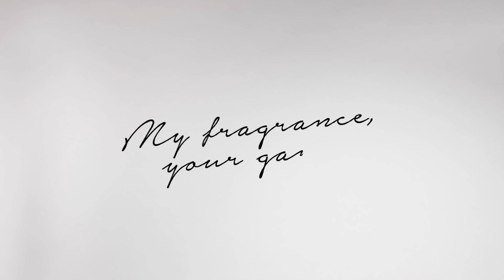CR7 - The FIRST fragrance from the CR7 range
Sporty, energetic and modern, CR7 is a fragrance for the spontaneous and on-the-go young man who aspires to live life like their idol.

'It's my secret weapon. I start my day with CR7 fragrance and it gives me the confidence to live each day to the full.' - Cristiano Ronaldo